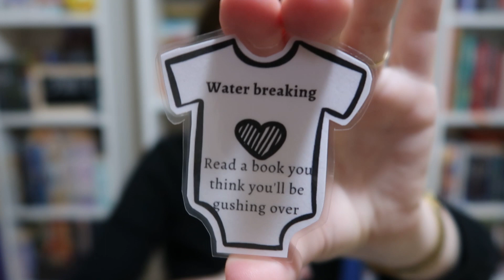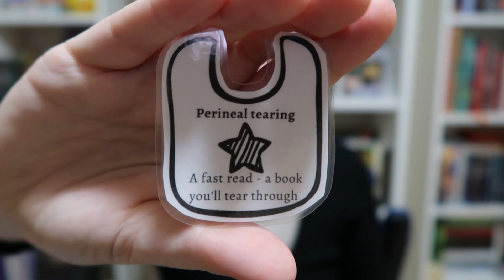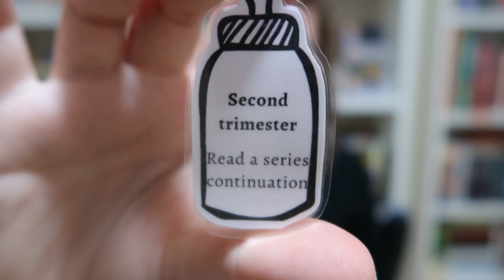⭐️NSFWathon Announcement || The Crowning Round || Month Long Readathon⭐️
Today’s video is the announcement for NSFWathon Crowning Round running for the entirety of June! I adore this readathon and hope to give you a giggle with our prompts! Please check out the Google Drive for all information! X

⭐️NSFWathon Birthing Partners:⭐️
Krystal:  @Bonbookreviews
Barb:  @barbsbookland
Kara:  @biancareads
Caitlyn: @lettersfromkinraddie